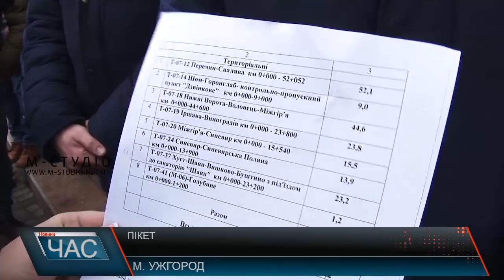Пікет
В Ужгороді біля адмінбудівлі автодору влаштували пікет. Водії принесли понівечені колеса та диски, не обійшлося без паління шин. Чимало запитань було і до дорожників, і до поліціянтів. До мітингувальників вийшов очільник організації Михайло Попович та представники різних підрозділів облавтодору, аби пояснити причини такого стану закарпатських доріг.